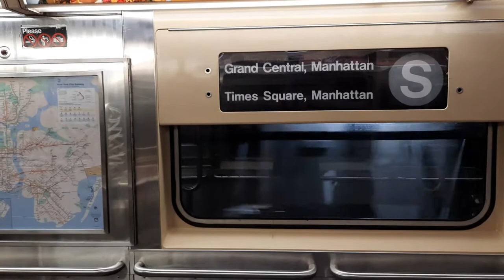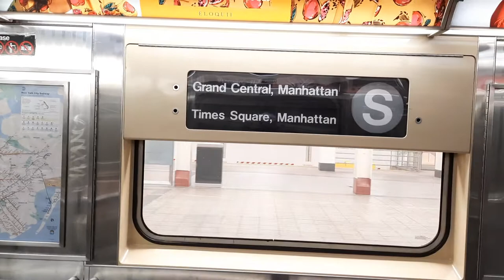(Full Length Ride) R62A 42nd Street Shuttle Train: Times Square to Grand Central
Haha! shortest route ever.

Only 2 Stations were stopped at throughout my short trip ever lmao.

The train stopped at:
Times Square 42nd Street [Western Terminal]

Grand Central 42nd Street [Eastern Terminal]

The lead carriage was R62A unit 1955.